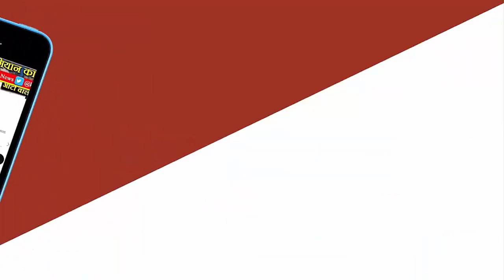Bharat-Canada का राजनयिक संकट: क्या है ? Five eyes Alliance, चर्चा का विषय India News